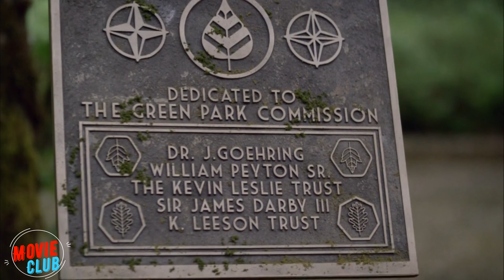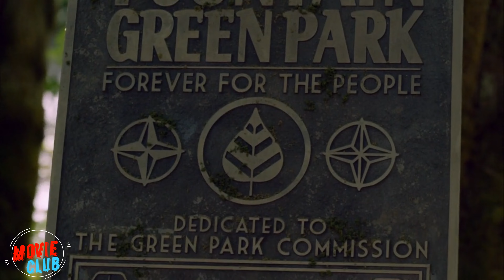A billionaire's son pretends to be a chef to find his true love. Movie recaps.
Movie: Secret Millionaire (2018)
Summary:
A very wealthy businessman decides to develop a local park. However, his only son falls in love with a charming girl who is in favor of preserving the park.